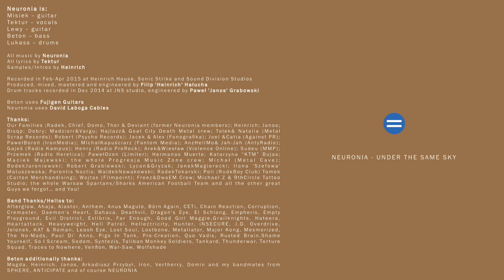08. Neuronia - The Descent (Under The Same Sky)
Music by Neuronia of album "Under The Same Sky". (C) 2015 DWAEM MUSIC (PL)

Materiał na "Under the Same Sky" został zarejestrowany na przełomie lutego i marca 2015 roku w studiach "Heinrich House", "Sonic Strike" oraz "Sound Division". Na swój nowy album zespół nagrał jedenaście autorskich kompozycji. Za produkcję odpowiada Filip "Heinrich" Hałucha.

Neuronia powstała w 2003 roku z inicjatywy gitarzysty Michała Rogali. Po nagraniu kilku płyt demo, zespół wydał w 2008 roku swój debiutancki longplay, zatytułowany "Winter of My Heart". Dwa lata później do składu dołączył wokalista Maciej "Tektur" Nawrot, który tę funkcję piastuje do dziś. Z nim za mikrofonem formacja zarejestrowała swój drugi longplay, pt. "Follow The White Mouse" oraz EP-kę "Insanity Relapse".